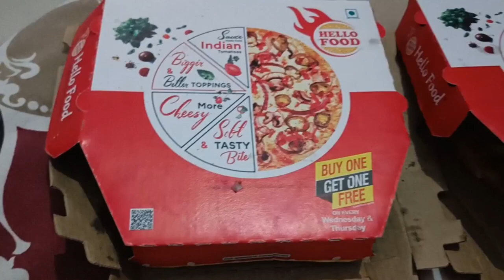Unboxing pizza | Oven pizza | pizza hut streetfood pizza local pizza